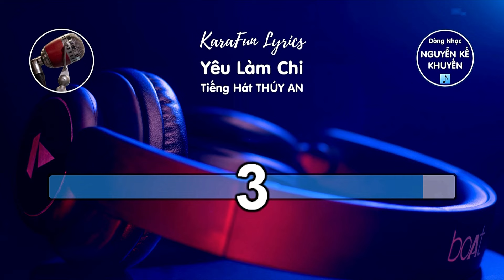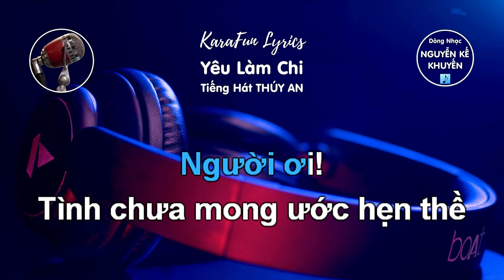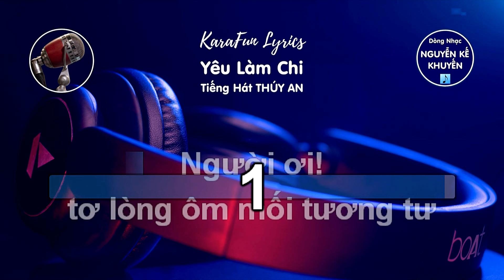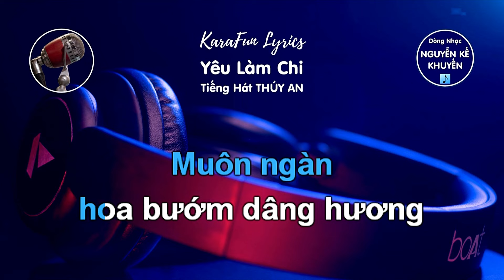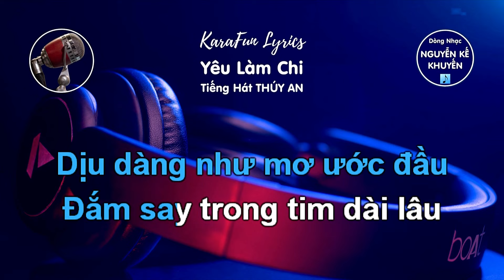KaraFun LYRICS - Yêu Làm Chi (a very touching love song)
LYRICS:

Yêu làm chi, khi đời là những chia ly
Khi tình chưa ứa hoen mi, khi mình chưa biết phân ly
Yêu làm chi,tâm hồn xao xuyến chơi vơi
Đêm về trăng gió buông lơi, khung trời tràn đầy lá rơi

Yêu làm chi, đường tình không vui như nắng mềm
Đường tình không êm như suối hiền
Đường tình không thơm như gió chiều
Sóng lênh đênh, dù tình cho nhau những ân cần
Dù tình cho nhau muôn sắc hương
Dù tình cho nhau bao mến thương

Người ơi! tơ lòng ôm mối tương tư
Cung đàn nâng phím tơ vương
Muôn ngàn hoa bướm dâng hương
Người ơi! Tình chưa mong ước hẹn thề
Mà đời ngăn cách tình đôi
Tiếng yêu thương hờ hững trôi

Yêu làm chi! khi tình dù có thương đau
Xin đừng tan nát tim nhau
Mong ngàn hoa thắm mai sau
Trăm lần thương!
Ngàn lời yêu đương sắc mầu
Dịu dàng như mơ ước đầu
Đắm say trong tim dài lâu

Trăm lần thương!

Trăm lần thương!